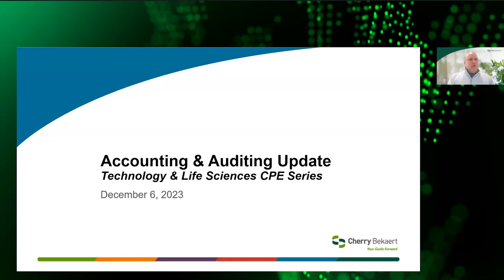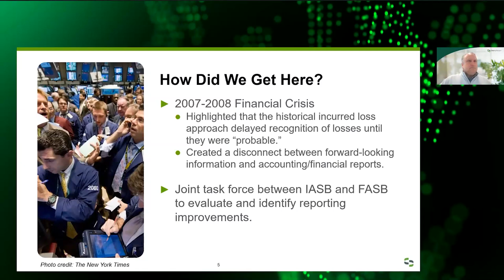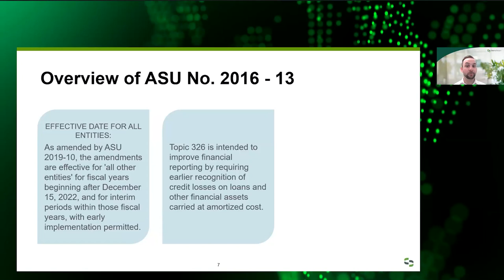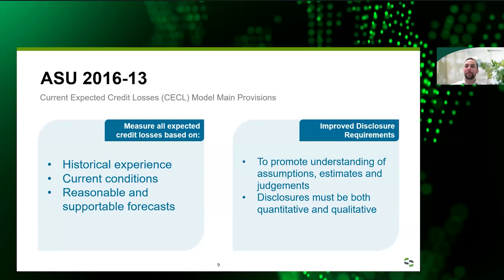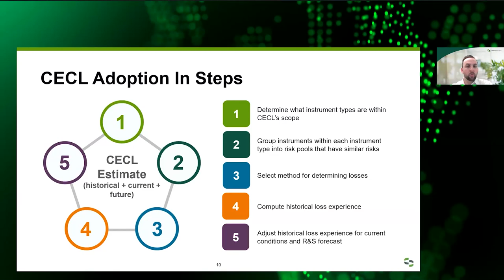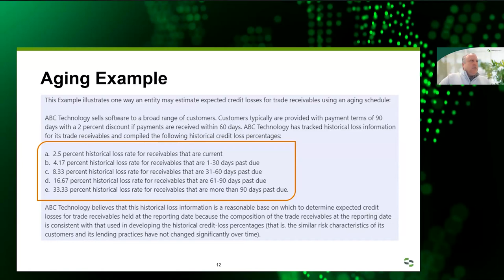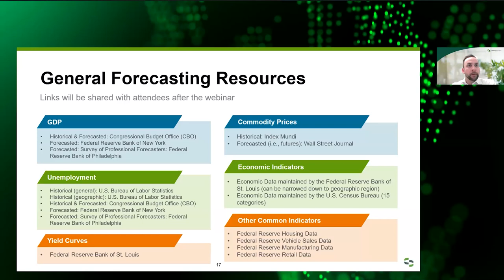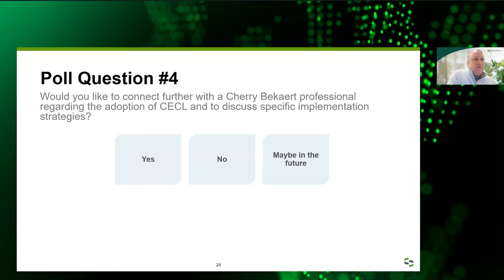2023 Accounting & Auditing Updates for Technology & Life Sciences Industries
Navigating Accounting & Auditing Trends and Future Standards: How Will New Standards Affect Your Business in 2024?

Elevate your expertise by watching our webinar focused on accounting trends and upcoming audit standard updates for companies in the technology and life sciences industries.

The second in a three-part series, this webinar provides an overview of the ASC 326 Financial Instruments - Credit Losses (CECL) accounting standard, including areas on which companies should focus during implementation. We also review upcoming standards that will be effective in the near future, specifically discussing when they’re currently set to be effective and how each could impact companies in this space.

Learning Objectives:
- Instruments in scope of ASC 326 and their relation to technology and life sciences companies
- Basic considerations for the transition to Current Expected Credit Loss (CECL) standard
- Upcoming standards affecting the technology and life sciences industries

Discover Cherry Bekaert's Accounting, Tax and Advisory Services for Technology and Life Sciences Companies: